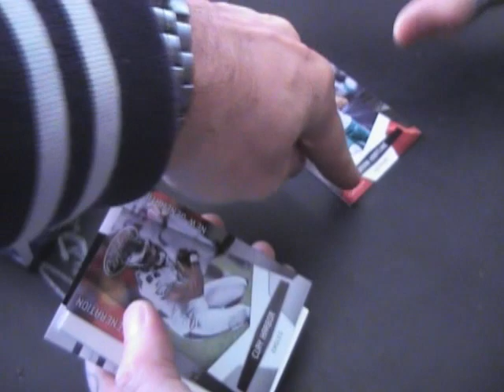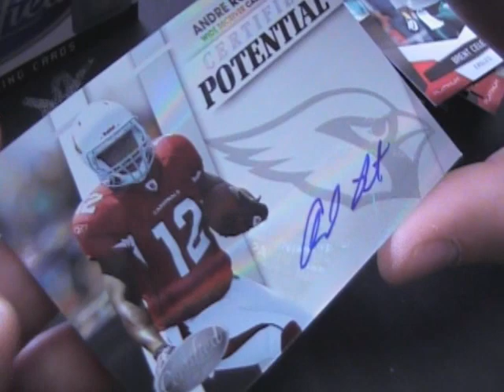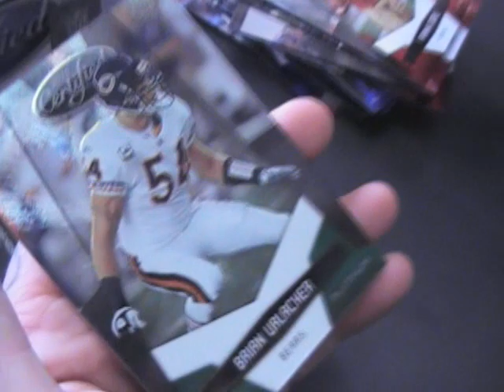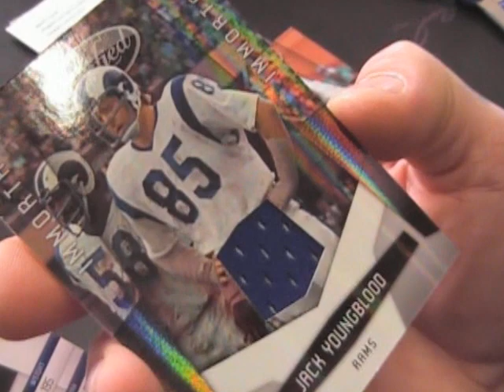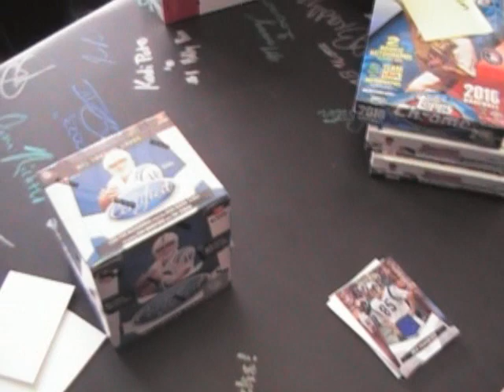Nick's 2010 Certified Football Box Break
Here is the break buddy. Thanks a lot man, Chris J.